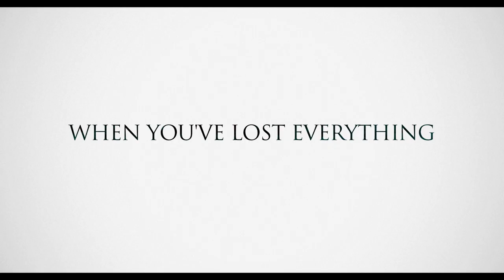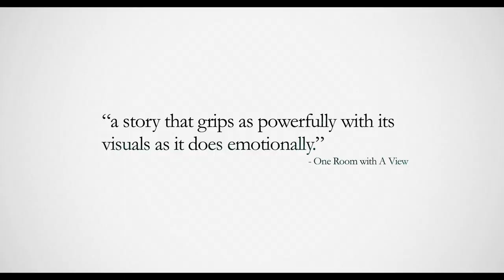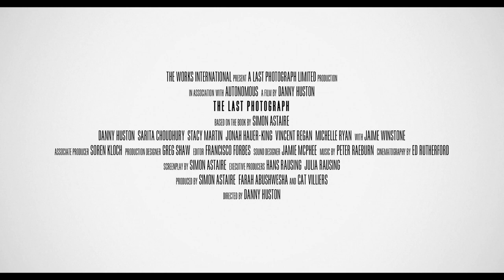THE LAST PHOTOGRAPH Official Trailer (2021) Danny Huston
THE LAST PHOTOGRAPH starring Danny Huston, Sarita Choudhury, Stacy Martin & Jonah Hauer-King is released by Sparky Pictures on behalf of The Film Consortium from 26th April 2021. Directed and starring Danny Huston, THE LAST PHOTOGRAPH tells the moving story of a father still reeling from his son's death 15 years earlier.

Synopsis: t is 2003, and former businessman Tom (Huston) runs a small bookstore in London's Chelsea. He has cut himself off to numb the pain of his loss and is dismissive of anyone who tries to get close, including the well-meaning owner of the café next door, Hannah (Sarita Choudhury), and best friend (Vincent Regan).

One morning, two thieves create a distraction in the shop (Jaime Winstone and Imogen Waterhouse) and run off with Tom's bag. It contains his most treasured possession - the last photograph taken of his son Luke (Jonah Hauer-King) the night before he died in the horrific bombing of Pan-Am Flight 103 over Lockerbie, Scotland.

The theft puts the bereaved father's life into turmoil as the reawakened memories become unbearable. Tom's last moments with his son - a convivial family party, a drive to the airport – are revealed in flashback, along with Luke's burgeoning romance with Kate (Stacy Martin), the girlfriend he was on his way to New York to spend Christmas with on that fateful day in December 1988. As Tom desperately searches for the photograph, he is faced with what his life has become.

THE LAST PHOTOGRAPH is a thoughtful and rewarding exploration of grief, mourning, and the process of letting go. It features a devastating performance from Huston and is directed with great sensitivity and insight. It makes effective use of archive newsreel footage mixed with the narrative to tell a story of the victims of a real-life tragedy.

THE LAST PHOTOGRAPH is a Sparky Pictures release on behalf of The Film Consortium.

THE LAST PHOTOGRAPH is released in the UK and Ireland to download / stream from 26th April 2021 from all good digital platforms.